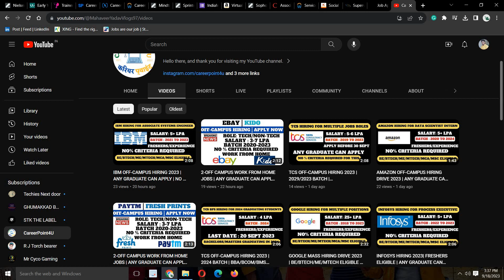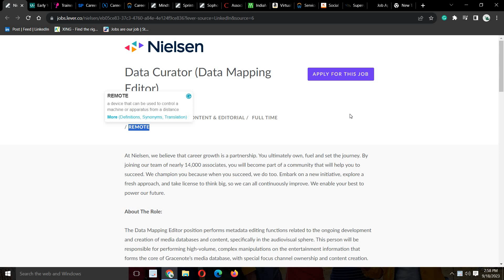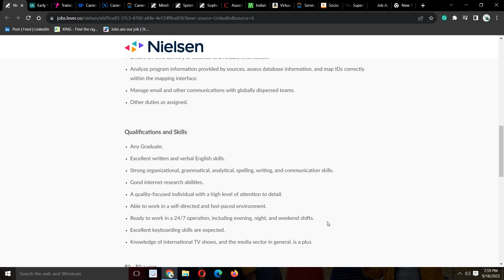NIELSEN OFF-CAMPUS HIRING 2023 | ANY GRADUATE CAN APPLY | NO % CRITERIA | APPLY NOW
Social Handles:
Job Updates Channel:---